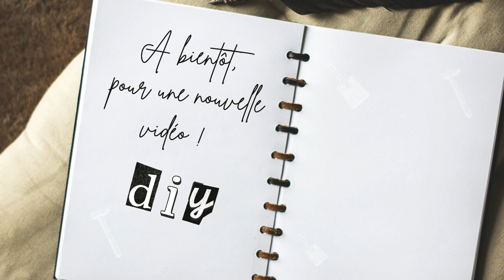(D65) DIY : Je crée une décoration murale avec des chutes de papier peint. upcycling, recyclage.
Si tu n'es pas abonné et que tu as envie de suivre mes petits projets :
et n'oublies pas d'activer la petite cloche.

C'est parti pour un nouveau projet ! j’espère que ce DIY vous plaira. Je vous propose aujourd'hui de recycler des chutes de papier peint en décoration murale. j'aurais pu également utiliser des chutes de tissus, de cannage...
J'adore ce genre de projet qui peut être décliné à l'infini!

- de la colle
- un pistolet à colle Bosch
- un cutter de précision
- des ciseaux et un crayon

A bientôt pour de nouveaux projets.

Des bisous
Sael DIY